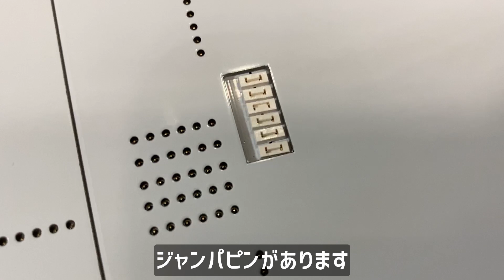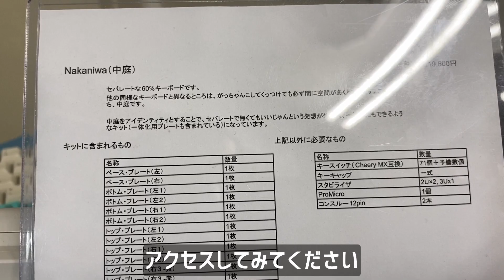自作キーボード Nakaniwa を見にいってきた in 遊舎工房 | Mechanical Keyboard Review -Nakaniwa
Nakaniwa（中庭）は以下の特徴をもった自作キーボードです。
- 一体型、分割型の両方に体操した60%キーボード
- 一体型は中央スペースが広いタイプと狭いタイプを選択可能
- 中央スペースを活用することで、Apple社のMagic Trackpadとの高い親和性を実現
- 馴染みやすいロースタッガード配列
- 5キーの右側、Bキーの左側にキーを追加しているため癖のある方でも移行が容易
- TRRSジャックを活用した高い拡張性

Nakaniwa is a self-made keyboard with the following features.
- 60% keyboard with both integrated and split type gymnastics.
- The integrated type is available with a wide or narrow center space.
- High compatibility with Apple's Magic Trackpad by utilizing the center space.
- Low-staggered layout for easy familiarity
- Additional keys on the right side of the 5 key and the left side of the B key make the transition easy for even the most habitual user.
- High expandability with TRRS jack